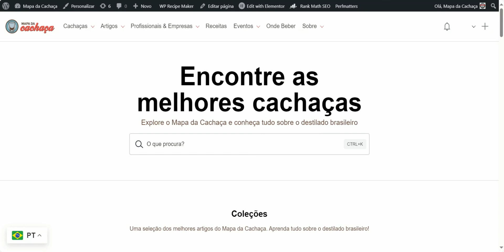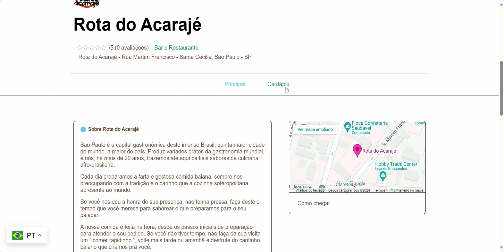Os melhores lugares para degustar cachaça de qualidade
O Mapa da Cachaça criou uma ferramenta indispensável que quem gosta de cachaça: agora é possível filtrar os bares, restaurantes, empórios e adegas que têm a cachaça como estrela. Descubra uma seleção que oferece a autêntica experiência de saborear cachaças mapeadas pelos editores do Mapa da Cachaça.

Somos uma referência premiada no Brasil e no mundo para falar de um tema bem específico: cachaça de qualidade! Encontre no nosso canal muita informação de qualidade sobre o destilado mais brasileiro do mundo: receitas, entrevistas, degustações, curiosidades e muito mais. Navegue o Mapa da Cachaça